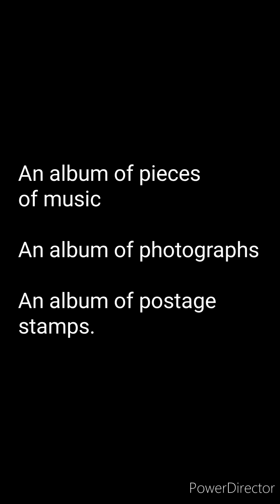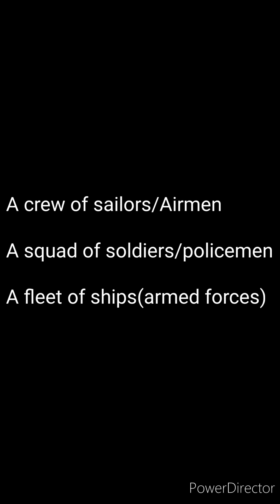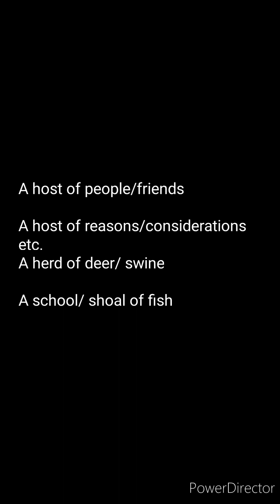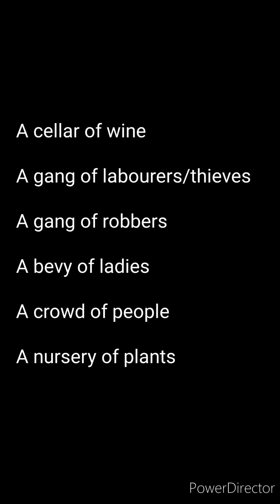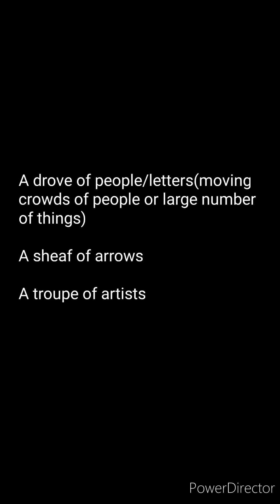COLLECTIVE Nouns Group Terms# some examples of collective nouns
COLLECTIVE Nouns
Group Terms
# some examples of collective nouns